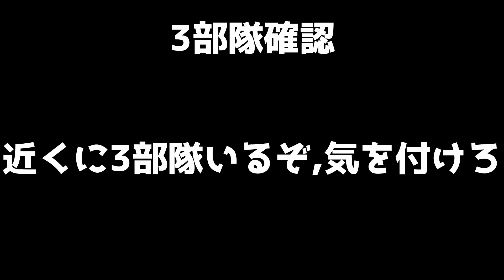4部隊以上は頭を抱えちゃうクリプトのAPEXセリフまとめ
クリプトドローンでの索敵セリフをまとめてみました。